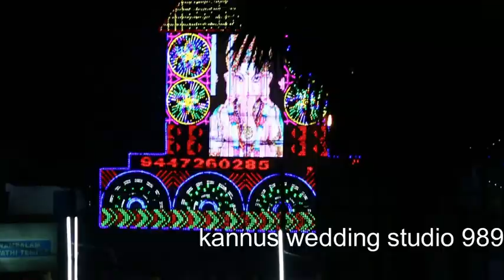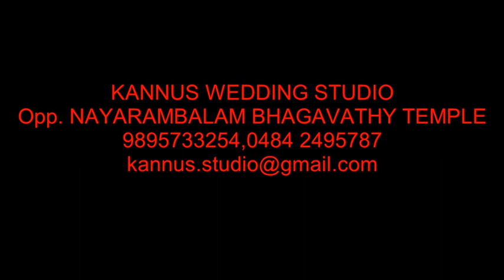NAYARAMBALAM KIZHAKUM BHAGAM THALAM GOSHAYATHRA 2018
Kannus wedding studio